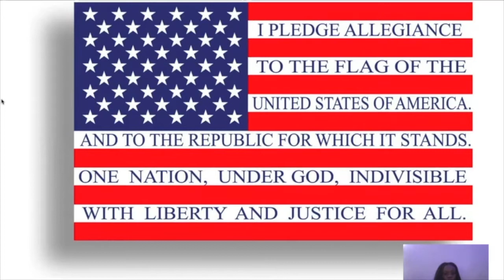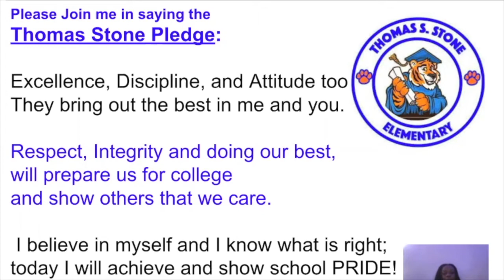TSES Announcements for 4 29 2021